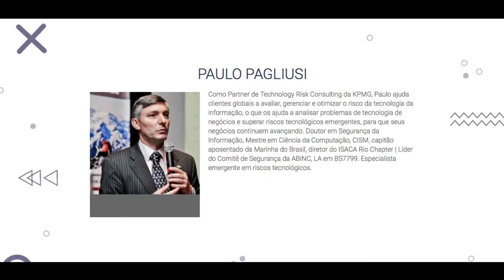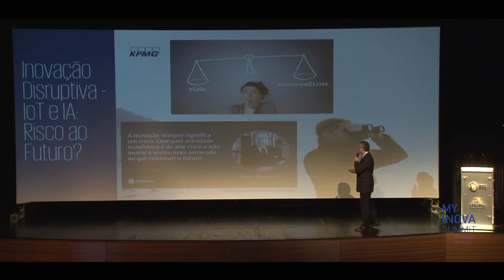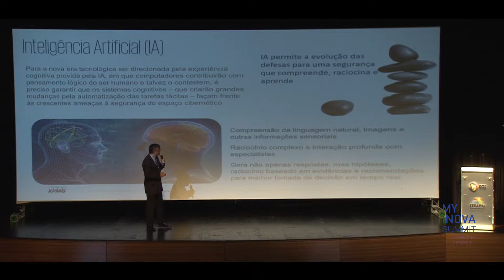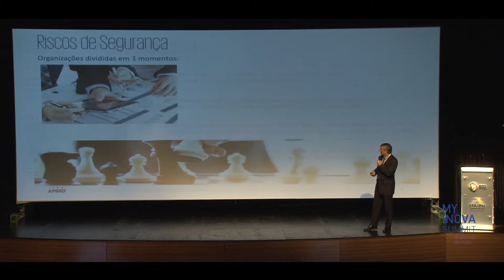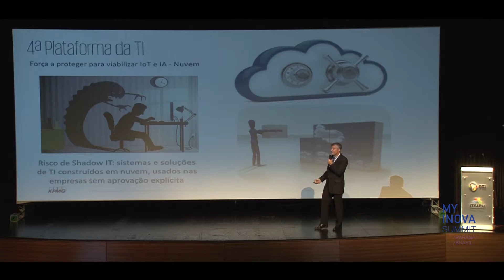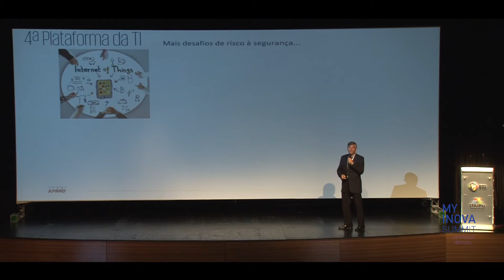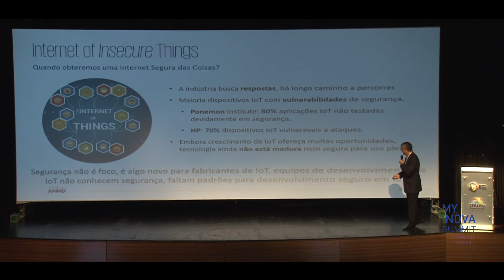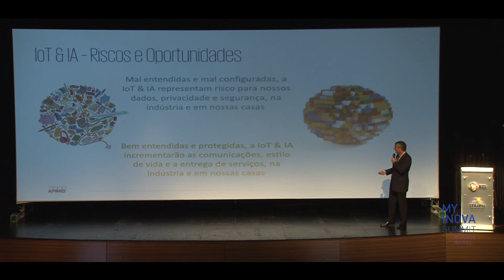Considerações Sobre Riscos de Segurança de IoT & IA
Palestra: Considerações Sobre Riscos de Segurança de IoT & IA, com Paulo Pagliusi.